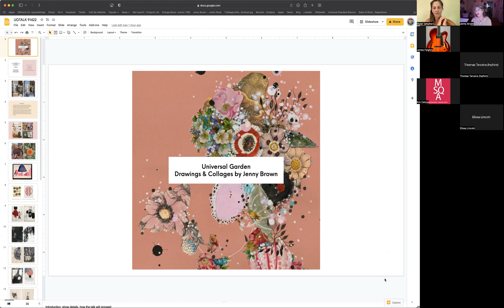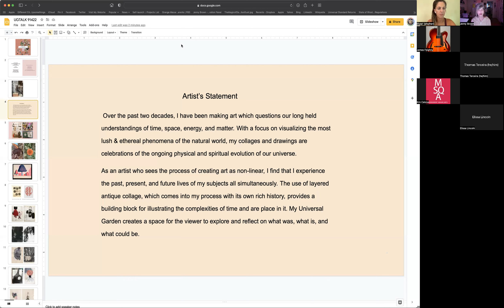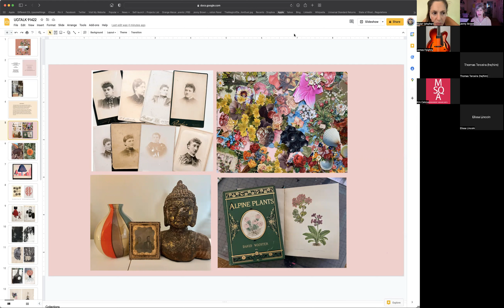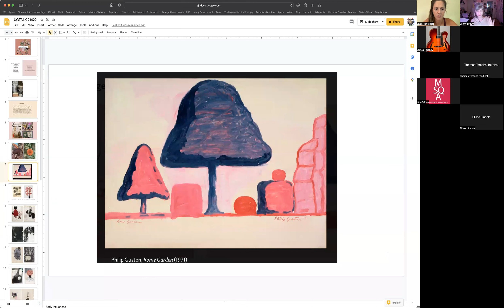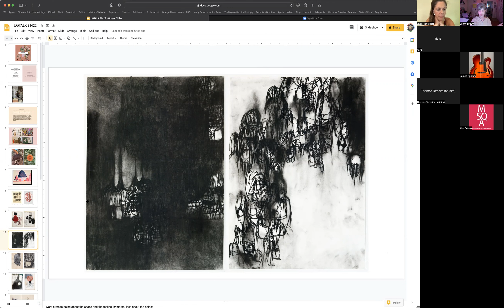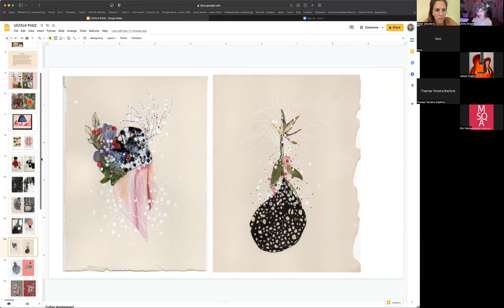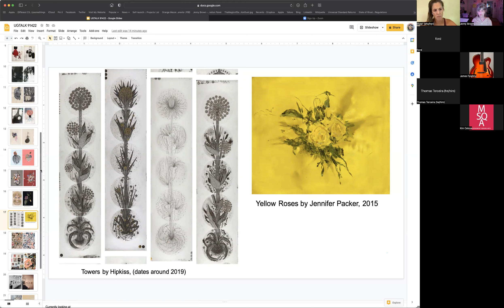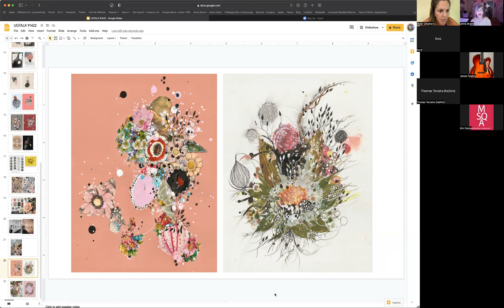"Universal Garden" Artist's Talk by Jenny Brown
Artist's talk to accompany Jenny Brown's exhibition at Monument Square Arts in Woonsocket, RI. Exhibition runs though October, 8, 2022.